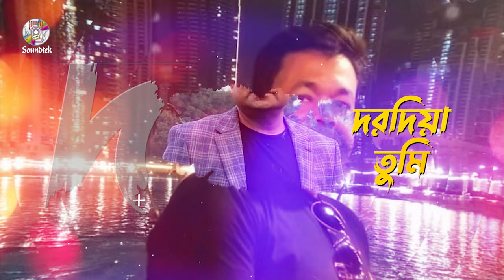Monir Khan | Ekbar Chokher Dekha | একবার চোখের দেখা | Lyrical Video | Soundtek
Song: Ekbar Chokher Dekha | একবার চোখের দেখা
Singer: Monir Khan/মনির খান
Lyric: Ahmed Risvy
Tune & Music: Milton Khandokar
Label: Soundtek